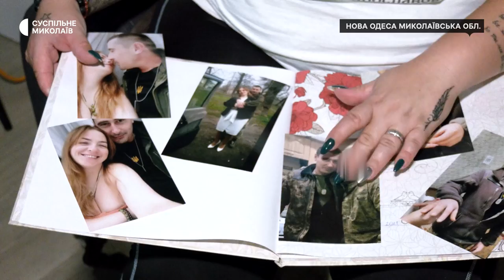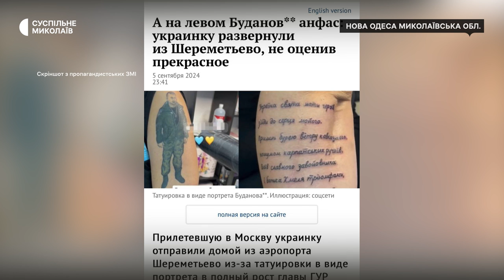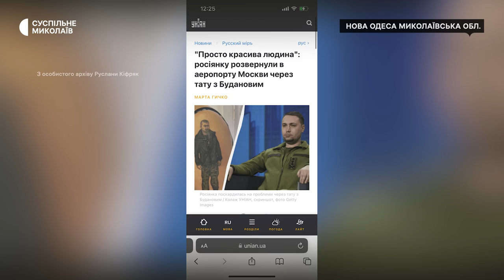Татуювання, яке опублікували ЗМІ як зображення Буданова: жителька Миколаївщини спростовує фейк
На Миколаївщині жінка намагається спростувати фейк, що поширився в медіа. Фотографію її татуювання із зображенням безвісти зниклого чоловіка опублікували у новинах як татуювання з зображенням начальника Головного управління розвідки України Кирила Буданова. Фото поширили як російські, так і українські ЗМІ.